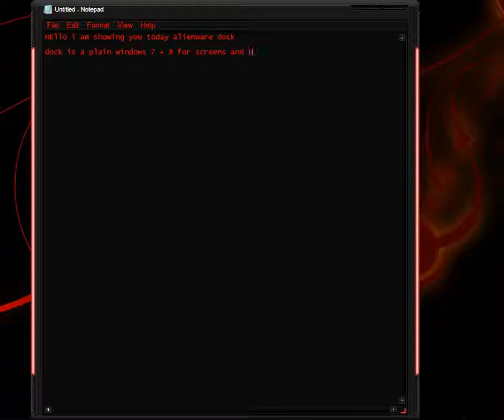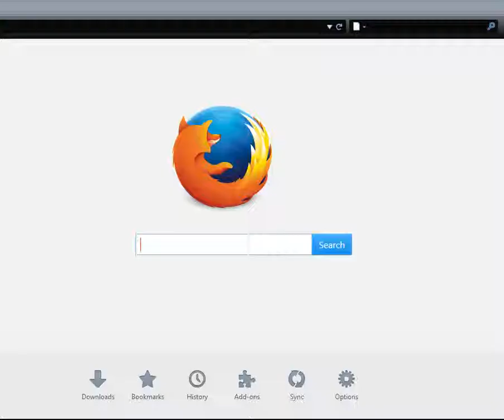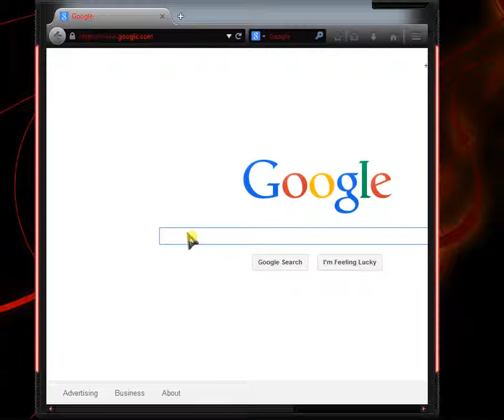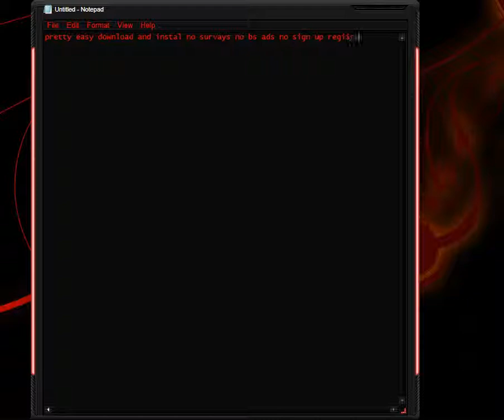SkinPack Alienware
[LINK]

Skin Pack Alienware completely free no ads no bullshit registration
no surveys no viruses no nothing but the software